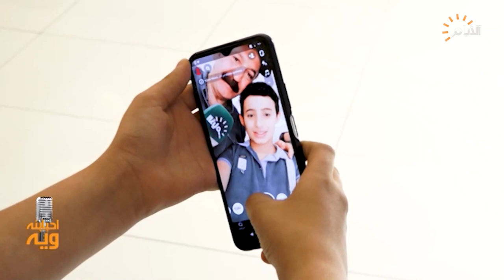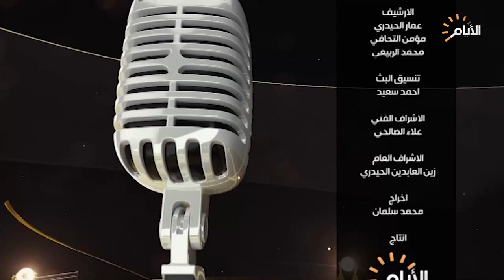برنامج ويه احبابنه، مول زيونة، الحلقة الكاملة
برنامج ويه_احبابنه مع النجم ماجد ياسين